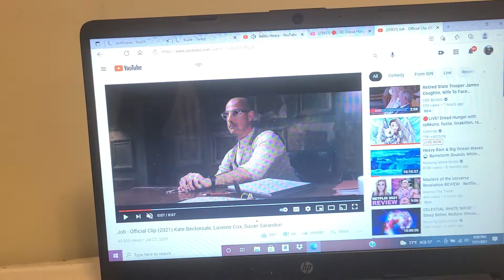JOLT TRAILERRR TRAILER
the metal illness here